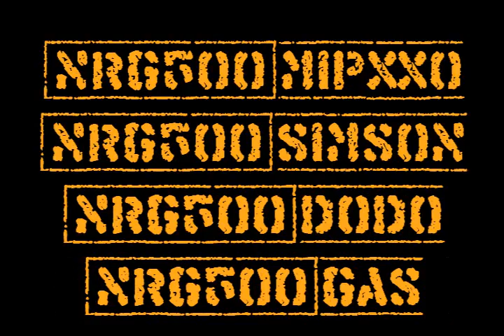GTA San Andreas 8mile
The Movie Crew GTA San Andreas 8mile